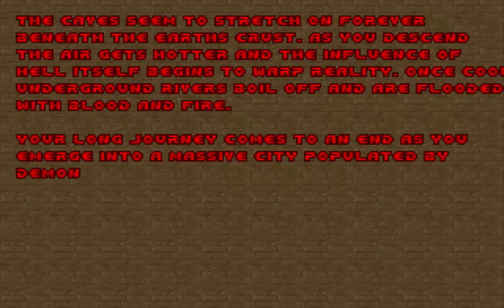Nostalgia 2 - Level/Niveau 20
Nostalgia 2
Level/Niveau 20: Purification By Fire

(ENG) Nostalgia is a 32-level megawad for limit-removing source ports. It was released by Alex Decker (myolden) in September 26, 2023 as a sequel to the original Nostalgia, with the final version being uploaded to the idgames archive on October 20, 2023. Much like the original, the maps combine modern map design philosophies with vanilla-style aesthetics, with a focus on easy-to-medium difficulty and comparatively small map sizes. The WAD is structured into six episodes of different visual themes and makes use of the cc4-tex texture pack. As is usual for myolden's work, all levels are named after a heavy metal song, in this case specifically songs that were released in the 2000s.

(FRA) Nostalgia est un mégawad à 32 niveaux pour les ports sources supprimant les limites. Il a été publié par Alex Decker (myolden) en 26 septembre 2023 en tant que suite de l'original Nostalgia, avec la version finale étant téléchargée dans les archives d'idgames le 20 octobre 2023. Tout comme l'original, les cartes combinent des philosophies de conception de cartes modernes avec une esthétique de style vanille, en mettant l'accent sur une difficulté facile à moyenne et des cartes de taille relativement petite. Le WAD est structuré en six épisodes de thèmes visuels différents et utilise le pack de textures cc4-tex. Comme c'est l'habitude dans le travail de myolden, tous les niveaux portent le nom d'une chanson de heavy metal, en l'occurrence spécifiquement des chansons sorties dans les années 2000.

EXE: PrBoom+ v2.5.1.5
Recorded with/Enregistre Avec: Camtasia Studio 8
Difficulty/Difficulté: Ultra-Violence